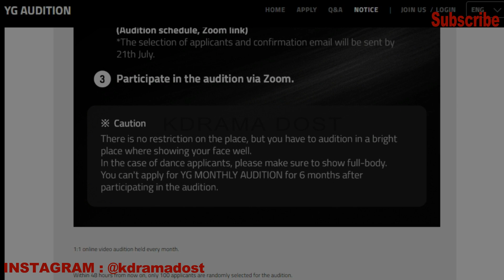YG Monthly Audition July 2023 | YG Entertainment audition 2023 | kpop girls audition 2023 yg company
keep supporting 💟